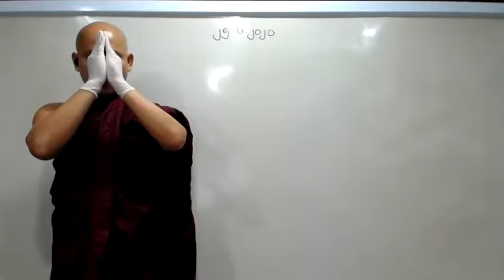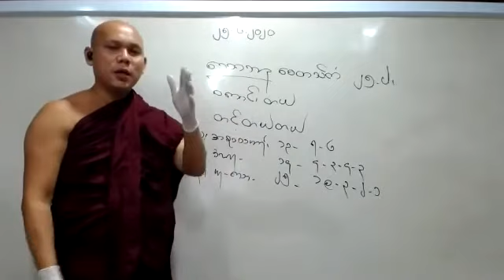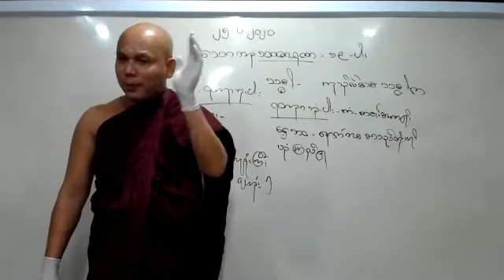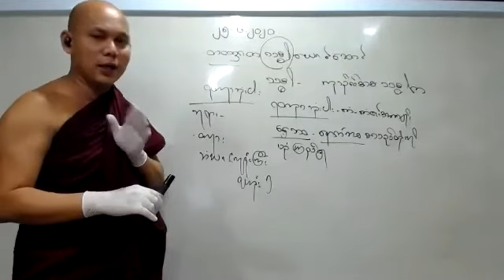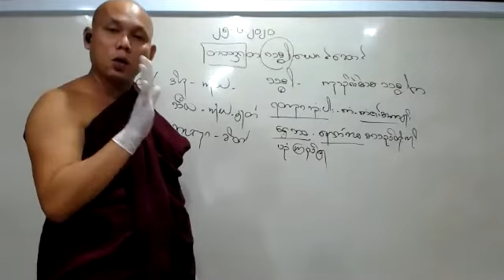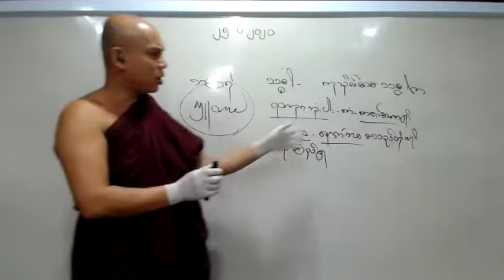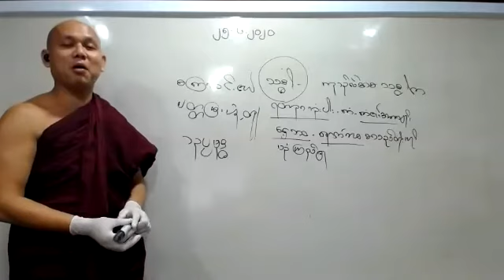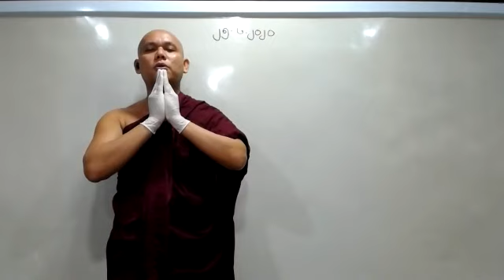Abidhamma Level 1 - Cetasika - Part 6 - 25-06-2020